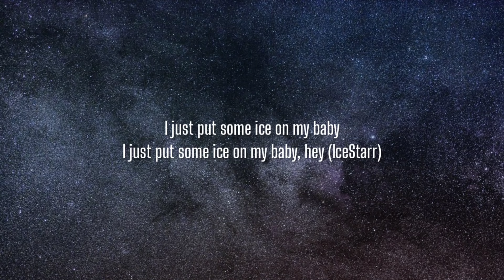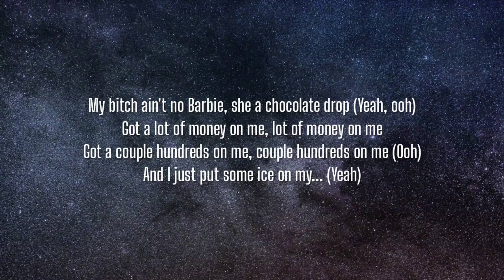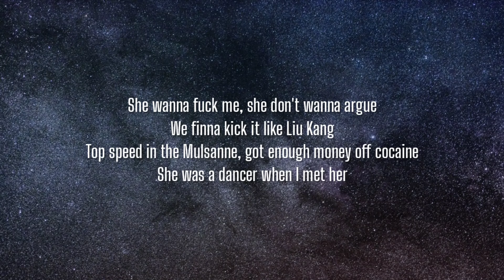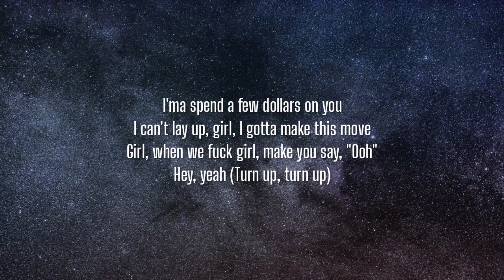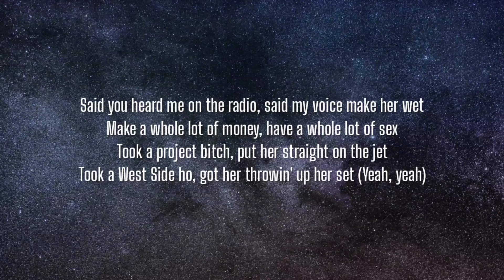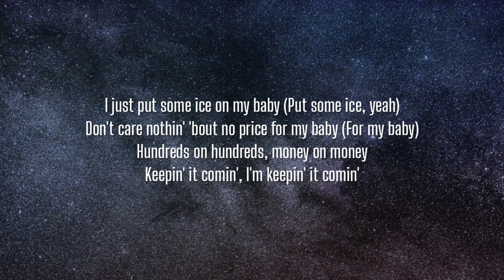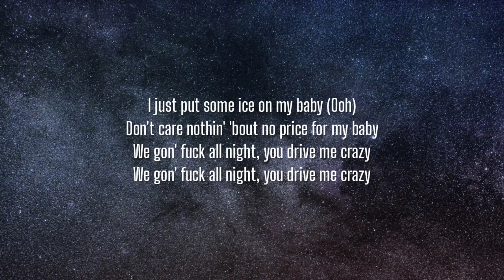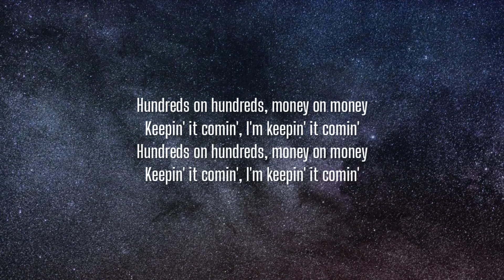Yung Bleu - Ice On My Baby (Lyrics) "I Just Put Some Ice On My Baby"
Lyrics:

[Intro]
Hey, baby
I like how you shinin'
That thing look like water
I got mine, Bleu got his
I just put some ice on my baby, hey (IceStarr)

[Chorus]
Don't care nothin' 'bout no price for my baby (For my baby)
Don't care nothin' 'bout no price for my baby
We gon' fuck all night, you drive me crazy

[Verse 1]
I see you get excited when I put this tip inside it (For real)
Just like 5-0, I got five hoes
I fucked the bitch, I put her out, I tell her, "Vamanos"
My bitch ain't no Barbie, she a chocolate drop (Yeah, ooh)
And I just put some ice on my... (Yeah)

[Verse 2]
I'm out of town with my new bae (Ooh)
That pussy sweeter than Kool-Aid (Ooh)
ID the pussy, gon' take a few charges
Go with a rock, get a new name
She wanna fuck me, she don't wanna argue
We finna kick it like Liu Kang
Top speed in the Mulsanne, got enough money off cocaine
She was a dancer when I met her
I told her, "You can do better" (Do better)
But fuck it, and look what you get it's some cheddar
Baby gon' ball forever
I drop that top on that coupe, I'ma go all out for my boo
I'ma spend a few dollars on you
I can't lay up, girl, I gotta make this move
Girl, when we fuck girl, make you say, "Ooh"
Hey, yeah (Turn up, turn up)
Said you heard me on the radio, said my voice make her wet
Make a whole lot of money, have a whole lot of sex
Took a project bitch, put her straight on the jet
Took a West Side ho, got her throwin' up her set (Yeah, yeah)